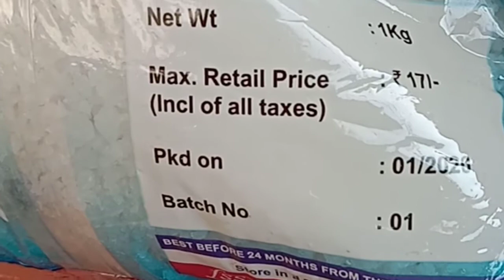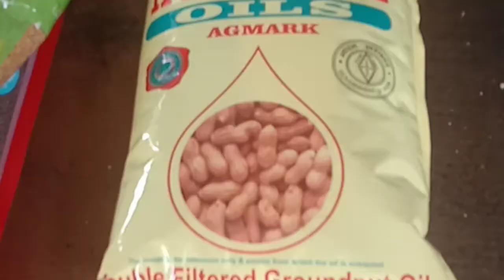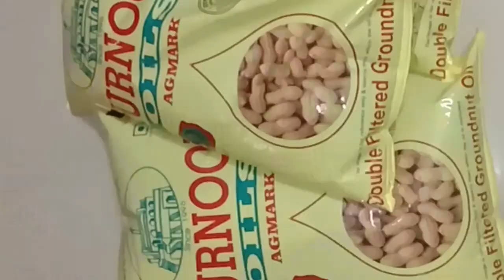టమాటా నిల్వ పచ్చడి ఎన్ని సంవత్సరాలైనా నిలువ వుండే పచ్చడి